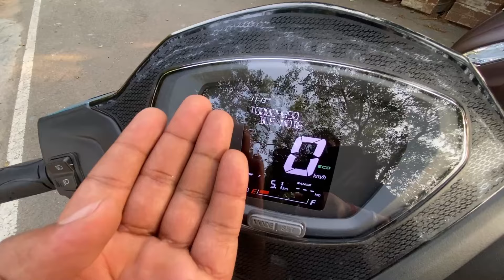Finally! New 2024 Jupiter 110cc Vs Jupiter 125cc | Detailed Comparison | New Smart Features